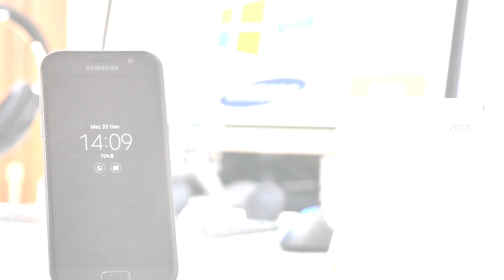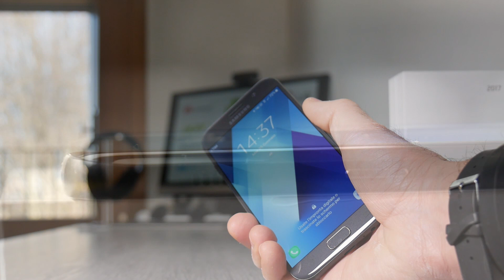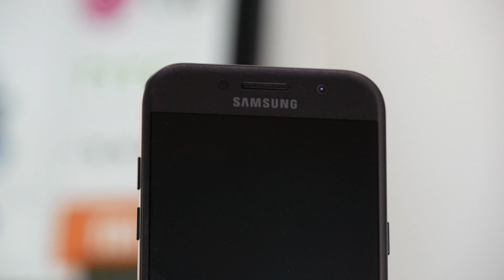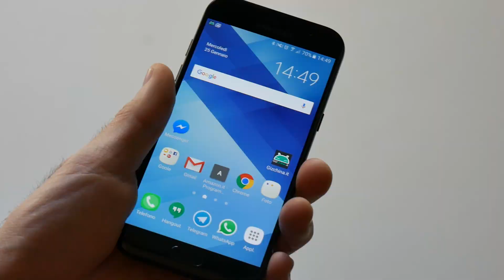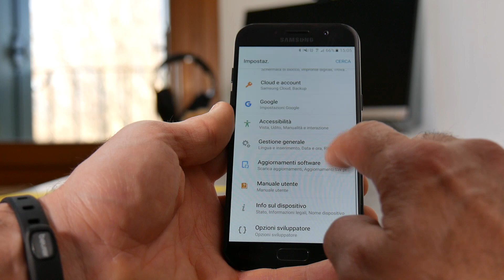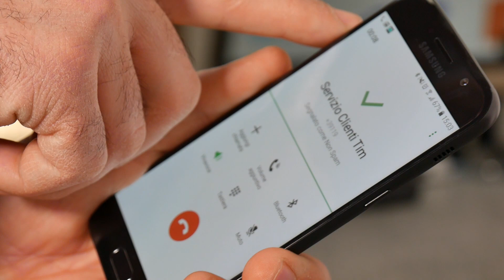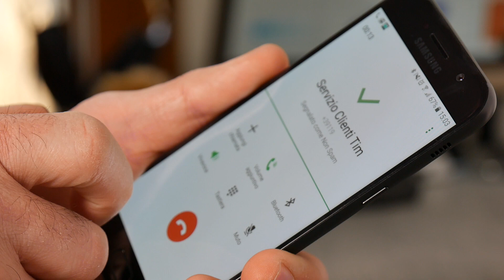Recensione Samsung Galaxy A5 2017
Ad un prezzo più contenuto Best Buy? SIIIIII

Musica;

Artist: Kasger